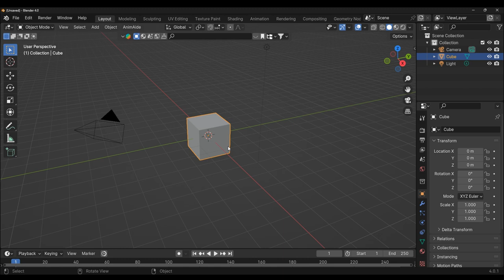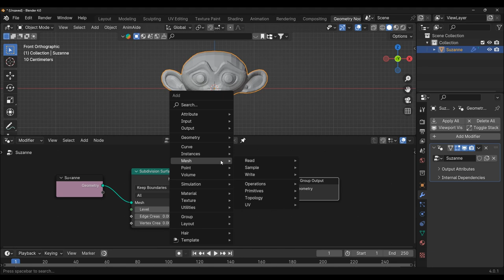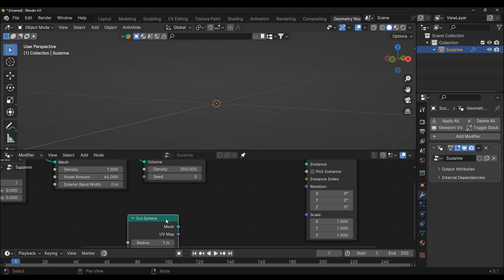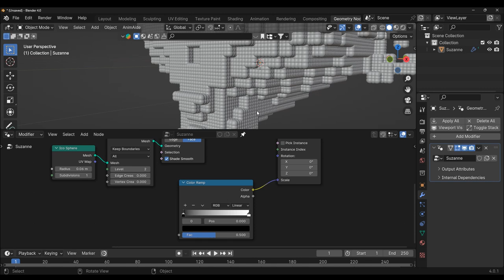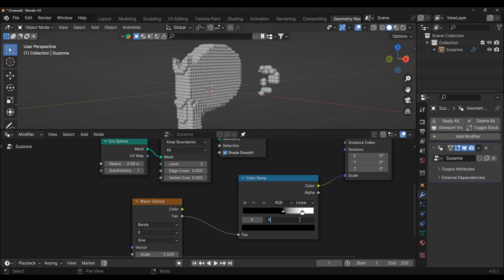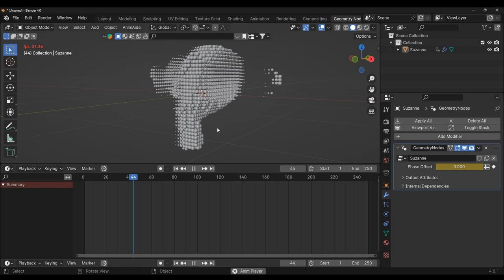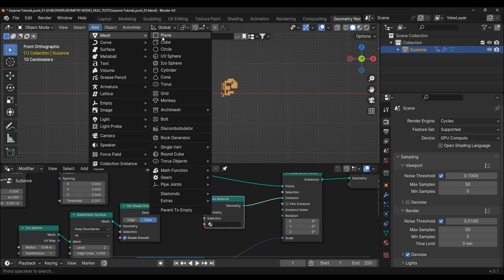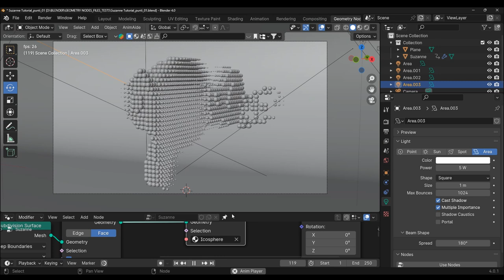Blender_Geometry Nodes animation_Text node_animazione con i nodi di immagine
Ciao oggi vedremo come animare Suzanne utilizzando i Geometry Nodes e i nodi Texture: potete modificare i settings per ottenere tantissime variazioni.
Buona visione, soprattutto, buon Blender
Versione utilizzata 4.0.1  - adatto anche ai principianti
For beginners